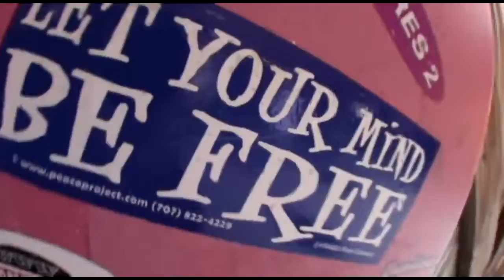Megan - Jumps at Skydive New England